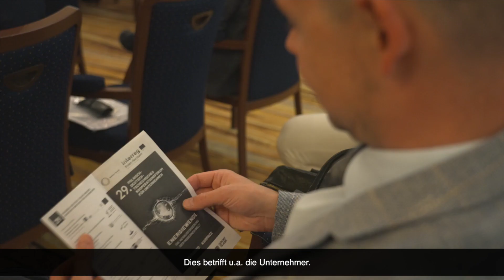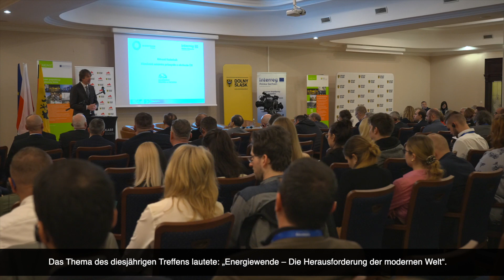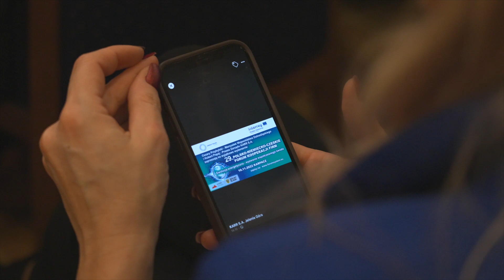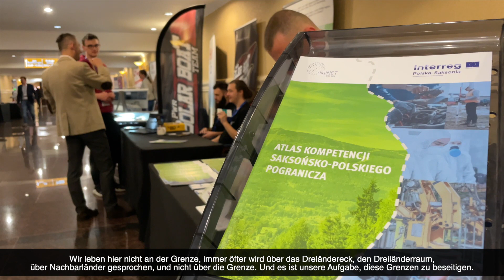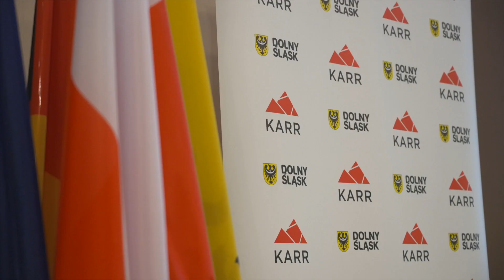29 Forum Kooperacji Firm Podsumowanie DE